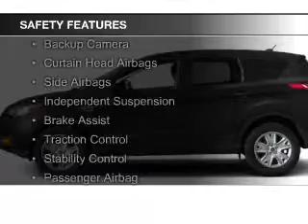2015 Ford Escape - Clarksville IN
Phone:
Year: 2015
Make: Ford
Model: Escape
Trim: SE
Engine: 2.0 liter inline 4 cylinder 16 valve
Transmission: 6-Speed Automatic
Color: Ingot Silver Metallic
Mileage: 5
Address:
908 E. Highway 131